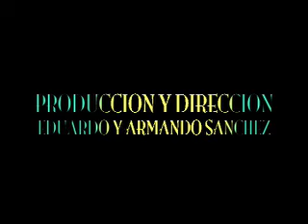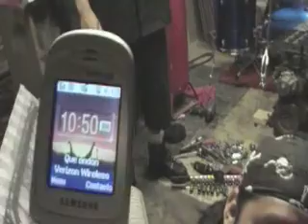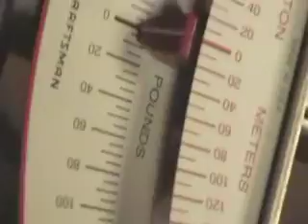Projecto 240z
1973 240 Z Project - Music:
Welcome to the planet Motherfuckers- White zombie
Coma- Guns n Roses
La Chilanga Banda - Cafe Tacuba
Lying from you- Linkin Park
Dont Stay - Linkin Park